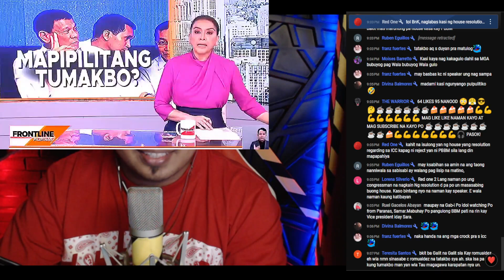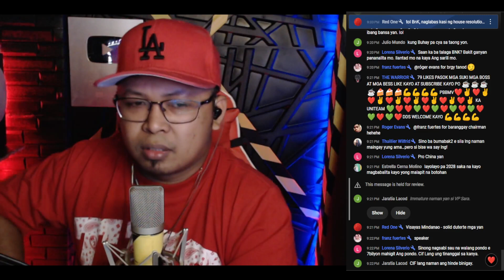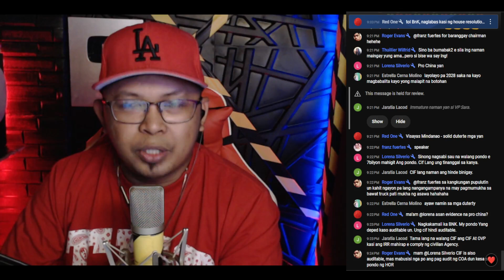HETO NA PBBM UNTI UNTI NG NAG LALABASAN ANG TATABLA SA MARCOS ADMIN